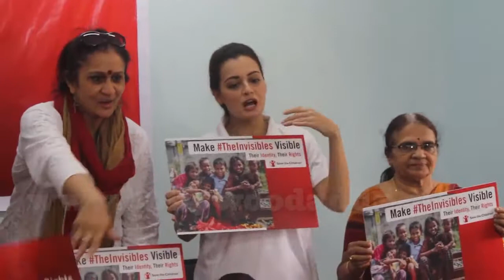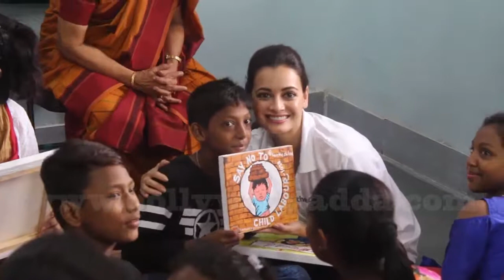Dia Mirza At Save The Children Campaign To Felicitation Of Child Champions From The Streets Of Mumba